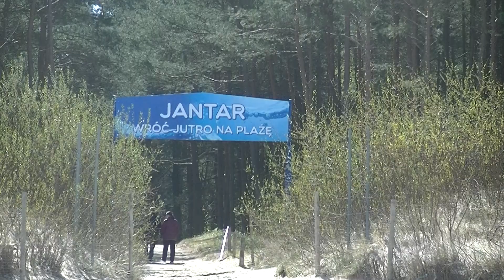WITAJCIE NA PLAŻY W JANTARZE , SŁOŃCE TAM DOBRZE ŚWIECI I OPALAJĄ SIĘ MATKI I DZIECI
26-go Kwietna 2020 r. Czerwony Korsarz  z Gdańska udał się na PATROL i odwiedził JANTAR i tam na plaży sprawdzał czy nie ma uchodźców i spotkał samotną matkę opalającą się wraz z dwójką dzieci ,    która przyjechała z ZĄBEK.Następnie Korsarz odwiedził Przekop Mierzei Wiślanej ,  gdzie sprawdził jak postępuje ta budowa.Kolejnym miejscem inspekcji była Marina w Krynicy Morskiej ,   gdzie tylko jeden jacht był na wodzie a reszta na lądzie.Dalej      poszedł Korsarz przez plażę niedaleko pustego ośrodka wczasowego TĘCZA.Tam na plaży  był bardzo mało ludzie jak się okazało?